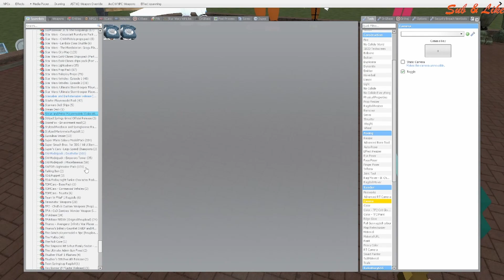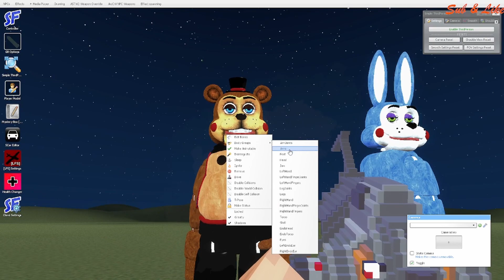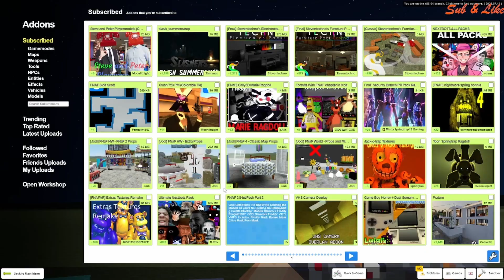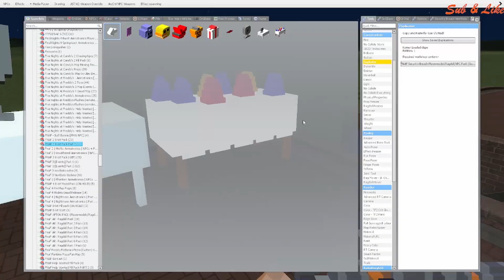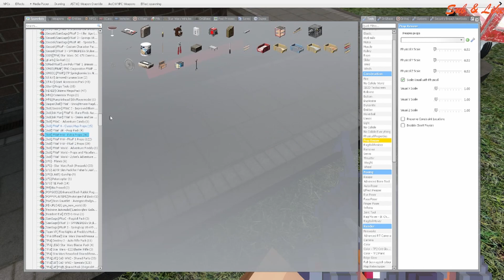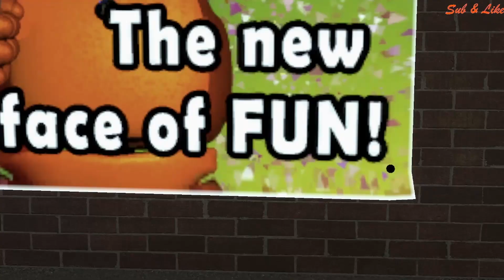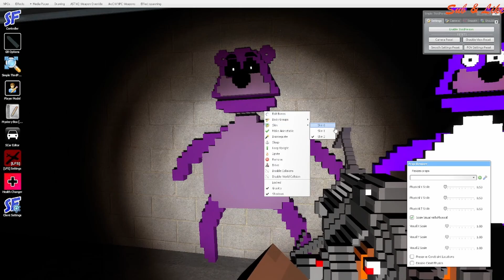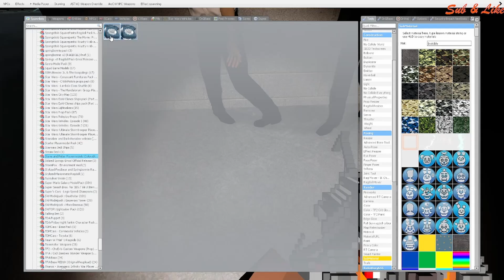GMOD FNAF|Brand New Marie And More Ragdolls/Props Reviews!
WHAT DOES THIS DO!

*Whispers*"Hey,Tip me 1 cent And I'll give u 1million dollars".